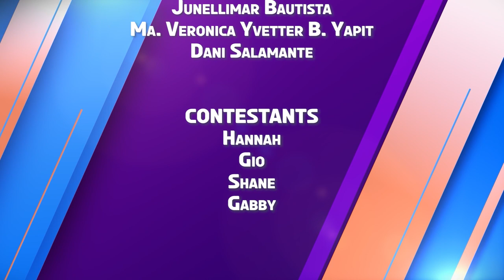K Check | Week 9 Episode 3